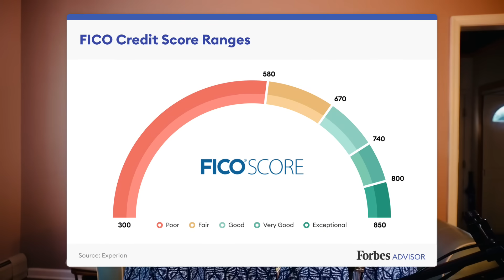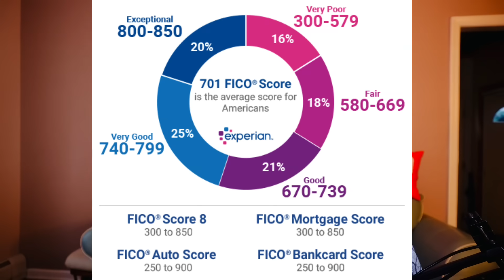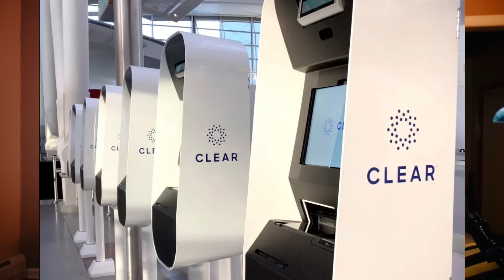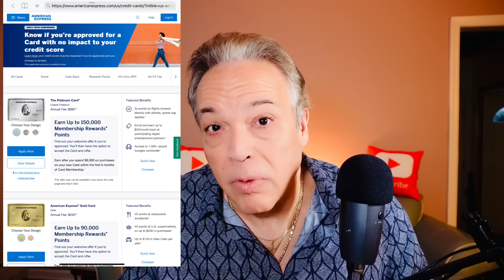Aprende a elegir la tarjeta de crédito perfecta en 2024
En este video detallado, analizaré y desglosaré las cuatro tarjetas de crédito que creo que lo beneficiarán más en 2024. Le brindaré los pros y los contras de cada tarjeta, así como también cómo maximizar los puntos y las millas acumuladas.

➡️ Join My Credit Card Connections Facebook Group

➡️ United Business Card Link

00:00:00 Introducción
00:02:30 Cómo aplicar
00:06:04 Chase Sapphire Preferred
00:18:54 American Express Gold
00:28:07 Bono Especial
00:28:59 American Express Platinum
00:44:41 Manera de Recibir Mas Puntos!
00:46:32 Discover IT Cash Back
00:53:44 Resumen Y Pensamientos